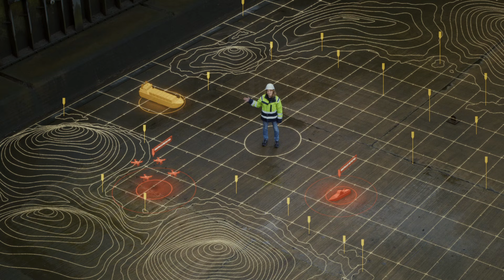Autonomy Unleashed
Through naval autonomy, we enhance our ability to observe, orient, decide, and act. By combining human expertise with cutting-edge technology, we unlock new capabilities and redefine what’s possible at sea.